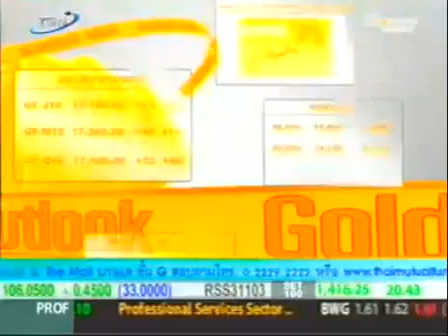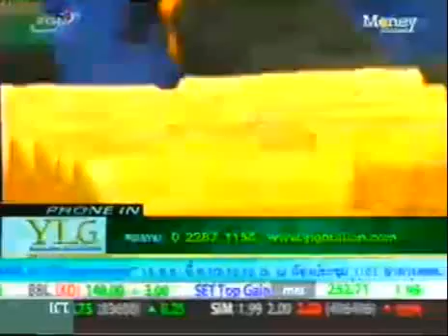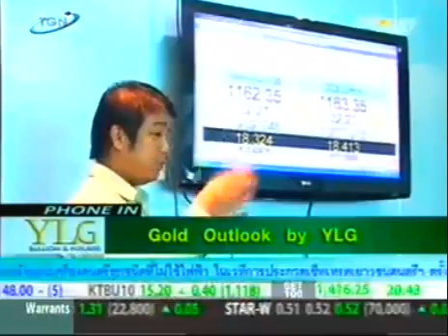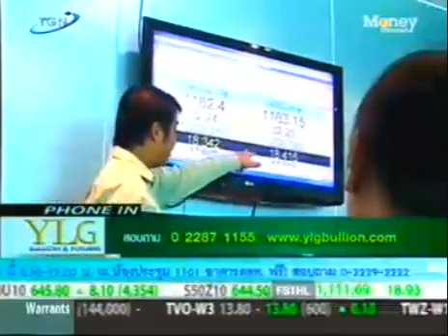Gold Outlook by YLG 13/09/53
รายการ ปรับกลยุทธ์ สถานีโทรทัศน์ Money Channel (ทรูวิชั่นส์ 174) ช่วง..Gold Outlook by YLG วันที่ 13 กันยายน 2553